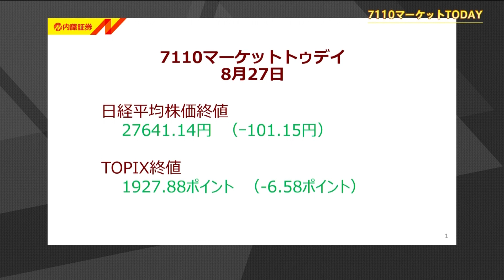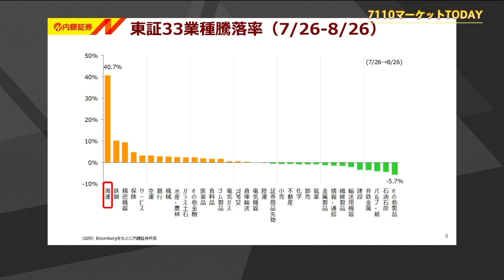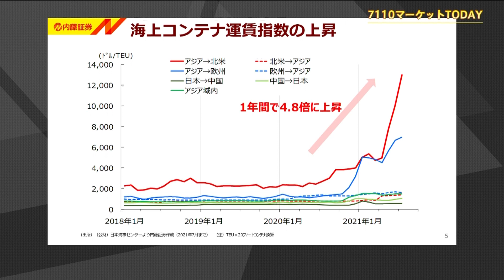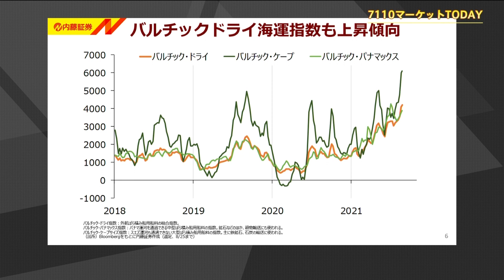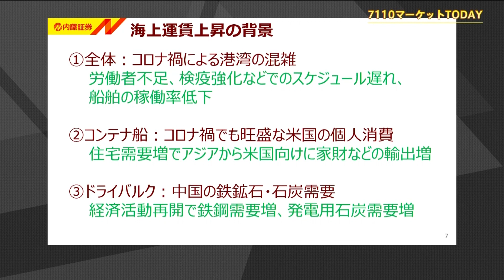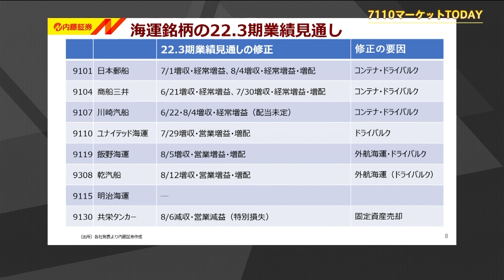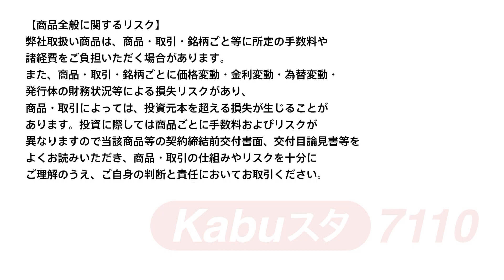7110マーケットTODAY 8月27日【内藤証券 大部由紀子さん】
7110マーケットTODAYは毎週月・水・金曜日に内藤証券がお送りする

本日の出演/内藤証券　大部由紀子さん